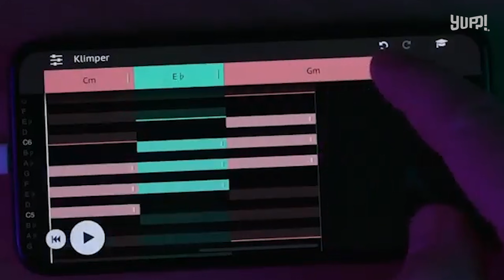LAZYLIST EP.1 : YENTED x LAZYLOXY (FULL VER.) | YUPP!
รายการเต็มรูปเเบบครั้งเเรกของ LAZYLOXY ใน “ LAZYLIST “
รายการที่จะทำให้คุณมีเพลงโปรดเพิ่มในเพลย์ลิสต์อีกหนึ่งเพลง!
EP เเรกประเดิมด้วยเเขกรับเชิญสุดพิเศษ “ เจา YENTED ” เเละ
ชม LIVE SESSION สุดพิเศษได้ทาง YOUTUBE : WARMLIGHT 🎧

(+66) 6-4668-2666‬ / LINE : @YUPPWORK